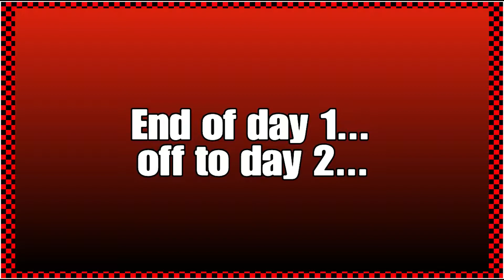Dark Souls III - She's On Her PERIOD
Hello Traveler and welcome to your Destination!